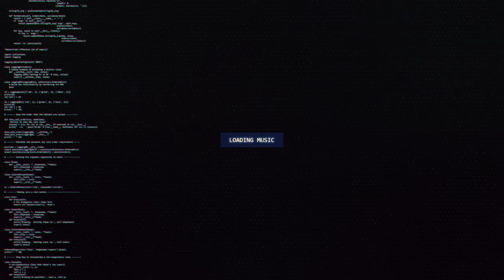Quartzone - Crystonality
🔊 [Dubstep] Quartzone - Crystonality